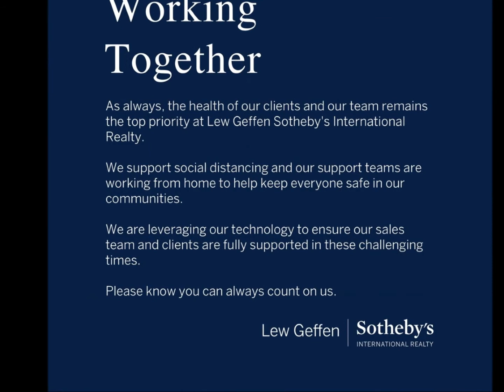Sunrise Villas 1